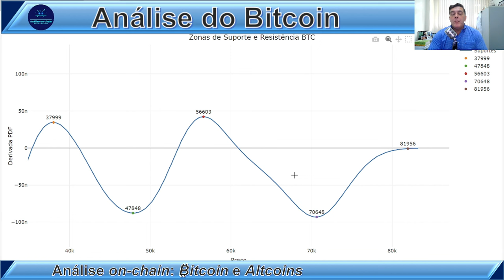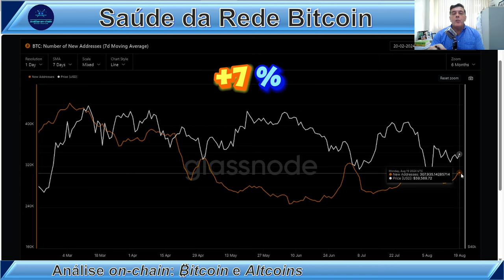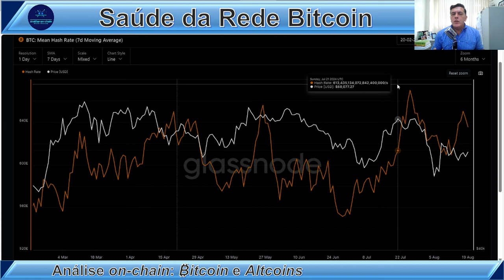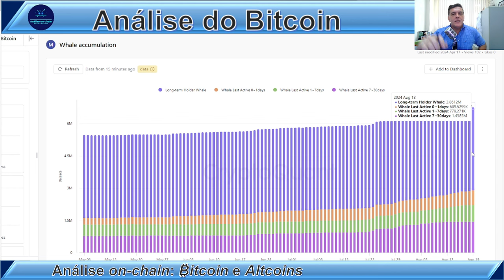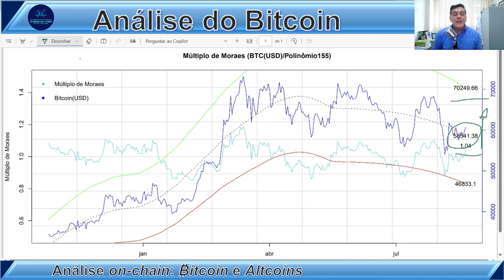PRÓXIMO RALLY DO BITCOIN A CAMINHO? Análise On-Chain Bitcoin